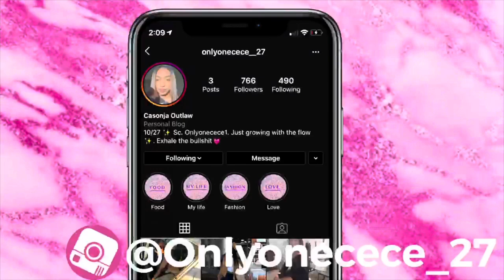WEEKLY VLOG || unboxing packages, movies cleaning and more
Thank you guys for watching , just a short vlog so i can get back in the grove . Let me know what you guys would like to see and more love guys and thank you !

COMMENTS ‼️
BACK AND BETTER ALL 2022

Don’t forget to hit the nonfiction bell so you get notifyed when I post ✅